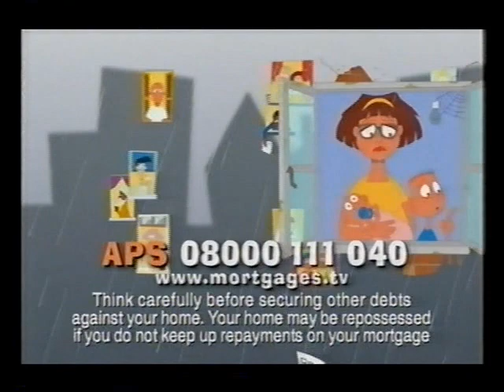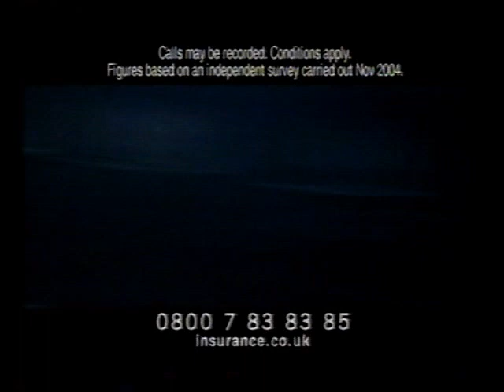ITV1 Adverts - Tuesday 14th December 2004 (3)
During Today With Des and Mel